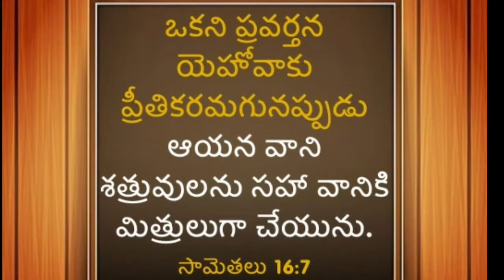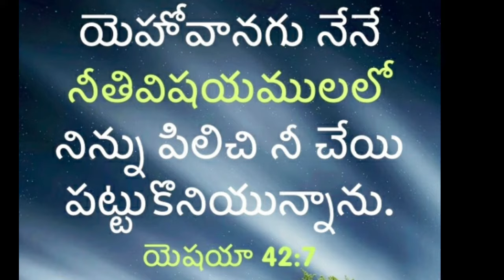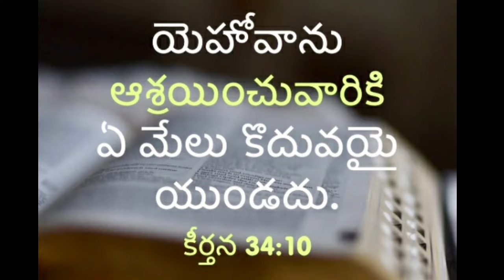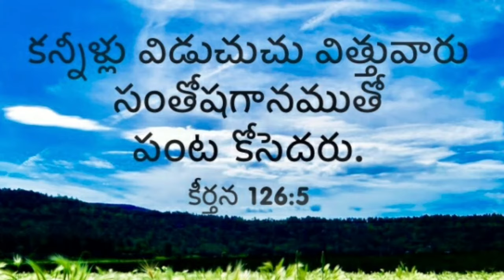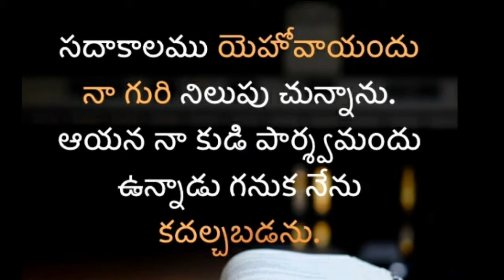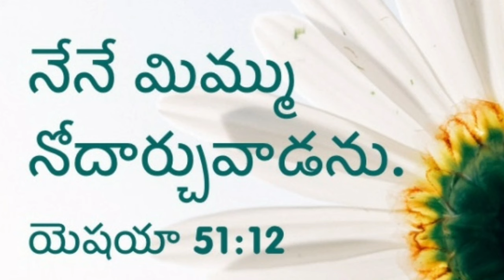Ela maruvagalanayya // Telugu jesus song @JESUS HOLY SHAMMAH TV.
Ela maruvagalanayya // jesus song telugu